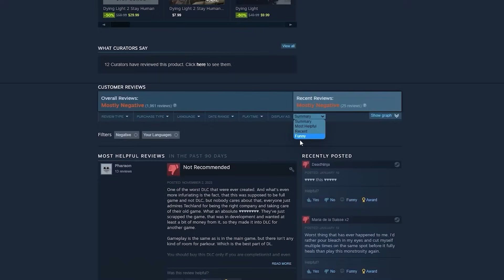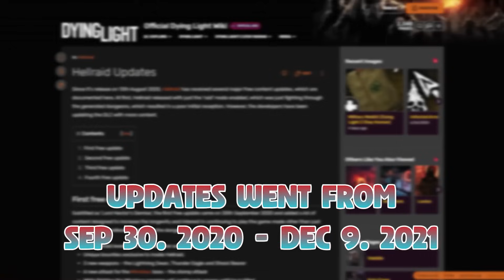The Dying Light DLC Experience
Sorry, this took so long. My creativity and motivation took a nosedive at points while making it. I was struggling to develop a good thumbnail, title, or how to make this work in the first place. But I pulled through, worked my but off, and I'm happy with the result. Dying Light is a very special game to me, so I'm glad I got to make this video dedicated to its DLCs. This was also the first and LAST time I played Hellraid so that's cool.

Music Used (There's A LOT) -